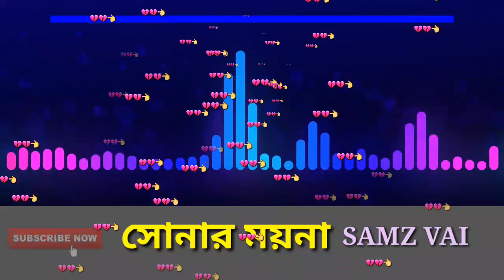তুমি আমার সোনার ময়না..Tumi Amar Sunar Moyna_SAMZ VAI_Romantic Song_Present By👉💔 As True Love 💔👈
.👉আসসালামু আলাইকুম 👈.

আসা করি আপনারা সবাই ভালো আছেন.

আজকে আমরা Samz vai এর নতুন একটা ভিডিও গান রিলিজ দিয়েছি.

সোনার ময়না. !👈👈👈

Song ★★ Sunar Moyna. 👈👈

Lyric ★★ Samz Vai. 👈👈👈👈👈👈👈

Music★★Anamul Haque Rumey. 👈👈👈

Edit ★★ Anamul Haque Rumey. 👈👈👈

গানটা শুনলে অবশ্যই ভালো লাগবে  ।।।।।।।

.এবং.

লাইক,,,,, কমেন্ট,,,,,, করতে ভুলবেন না 👈👈👈👈

💔AS TRUE LOVE 💟

present this video for you.if you like this video.

  💟AS TRUE LOVE 💟

also to get daily update. es new release of

orginal video please press the 🛎🛎Bell Button

.Please.

. And.

করে পাশে থাকবেন.